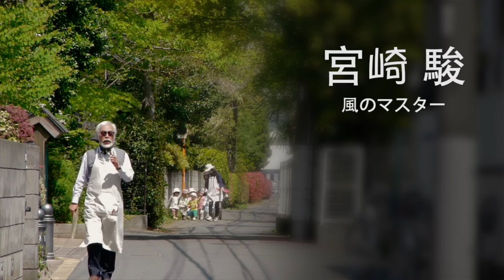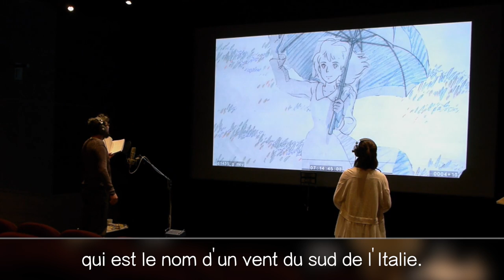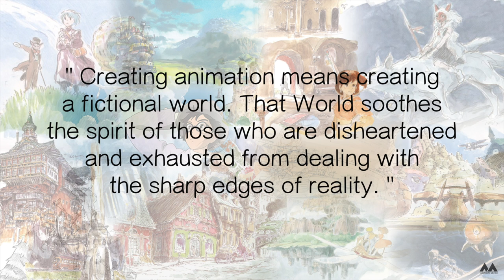PFE Hommage à Hayao Miyazaki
Ce n'est pas qu'une vidéo, c'est une histoire.
Plus de 40h rien que de visionnage, pour aboutir à 5mn.

Projet réalisé dans le cadre de mon projet de fin d'étude en Infographie & Multimédia au collège LaSalle International Tunis.

Conception & Réalisation: Scénario Narratif, StoryBoard, Découpage Technique, montage, synchronisation texte/musique/vidéos. Exportation & Diffusion

Logiciel:
Réalisation sur AdobeCC: Illustration, After Effect & Photoshop